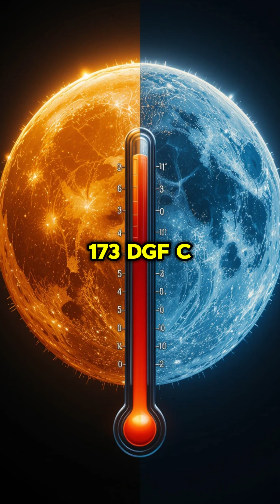5 Fun Facts About the Moon 🌙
Did you know the Moon is slowly drifting away from Earth? 🌍🌙 Or that its surface is covered in millions of craters? In this video, we’ll explore 5 amazing facts about the Moon that will blow your mind! From its mysterious dark side to the reason why we only see one face, get ready for some lunar surprises!